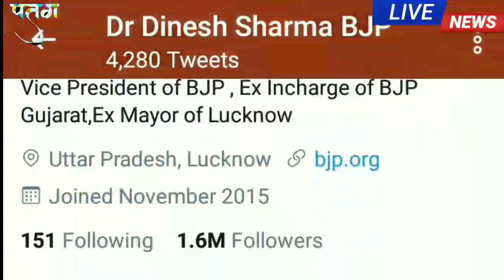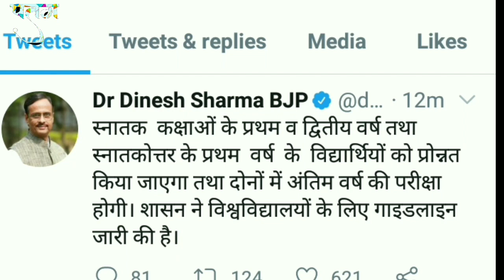परीक्षा को लेकर आ गया फैसला कौन होगा प्रमोट , किसकी होगी परीक्षा? 🤔🤔🤔🤔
*🖥️ AISP सबसे पहले आप तक🖥️*

          *🇮🇳आज का शिक्षा🇮🇳*

          *🙏सुबह की सुर्खियाँ🙏*

         *📓आज का job📓*

आप इस वीडियो में बताया गया है परीक्षा को लेकर आ गया फैसला कौन होगा प्रमोट किसकी होगी परीक्षा? इसलिए वीडियो पूरा देखें आपको पूरी जानकारी डिटेल में बताई
जाएंगी।